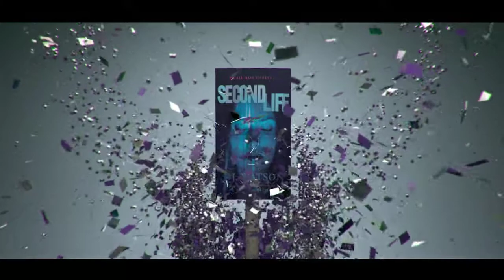Second Life by S.J. Watson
Second Life is the new book by S.J. Watson, author of the international bestselling novel Before I Go To Sleep.

About Second Life:

Julia’s life is comfortable, if unremarkable, until her sister’s brutal murder opens old wounds. She finds solace in her sister’s best friend, Sophie, but when Sophie reveals the extent of her sister’s online life, Julia becomes convinced that the truth about her death lies deep in the dark, sordid world of online chatrooms and internet sex.

What begins as Julia’s search for the truth about her sister quickly turns into an exploration of herself and her own desires. After all, the internet is her playground, and why be just one thing when you can be as many as you like? What could possibly go wrong? But then she meets the dark and mysterious Lukas in an online chat room, and things begin to get very dangerous indeed.